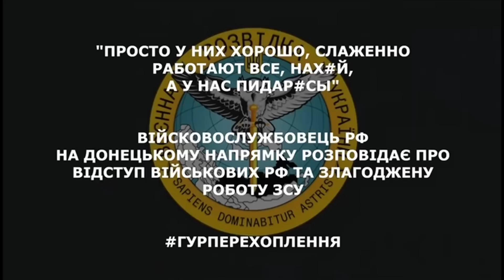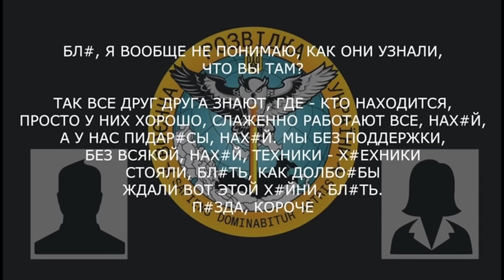"У нас ПИД*РАСЫ!" Рашистський недомірок жаліється на своїх, поки їх нищать ЗСУ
Чергове перехоплення розмови окупанта від ГУР